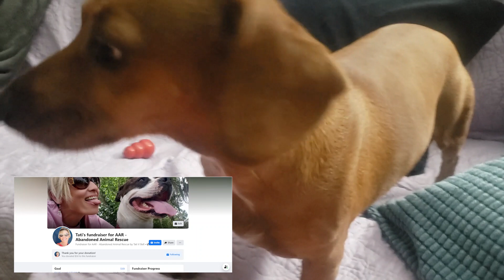ПРЕСЛОВУТАЯ "ЛЮБОВЬ" К СОБАКАМ В США. БЕСЧЕЛОВЕЧНЫЕ ПРОЦЕДУРЫ, ЧТОБЫ СДЕЛАТЬ ПИТОМЦА УДОБНЫМ.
✎ ДРУГИЕ ВИДЕО ПО ЭТОЙ ТЕМЕ:
✎ КТО Я?
Маленькая бесстрастрашная самостоятельная женщина, имеющая смелость жить так, как другие даже мечтать боятся)))  Хьюстон, Техас .7 лет.